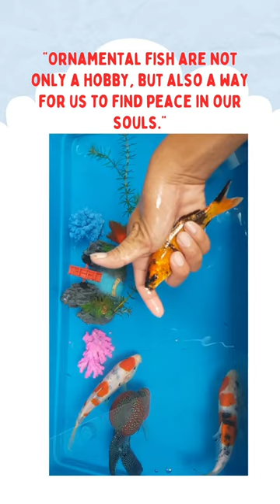I'm grateful for everything and approach today positively_6l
I really love nature, flowers and fish, so I created a channel to share with everyone my beautiful fish. Please support. Thank.
Immerse yourself in the ultimate relaxation experience with our captivating aquarium video featuring mesmerizing aquatic life and the soothing sounds of the deep ocean. Watch as colorful fish gracefully swim through a serene underwater world, creating a tranquil ambiance that will melt away your stress and transport you to a place of calm.

🐟 Explore the vibrant marine life in this carefully curated aquarium, accompanied by the gentle ebb and flow of ocean waves. Whether you're looking for a peaceful background for work or study, a way to unwind after a long day, or simply seeking a moment of tranquility, our video is designed to provide the perfect escape.

🌊 Let the deep ocean sounds and enchanting visuals transport you to a world of relaxation and wonder. Dive into the beauty of nature without leaving the comfort of your home.